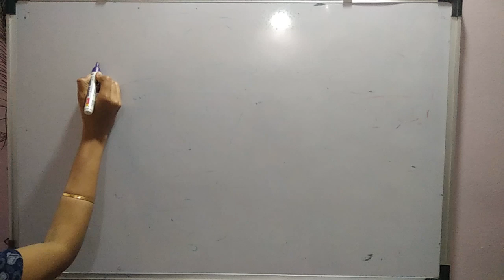How to make Saraswati Drawing in easy way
How to make Saraswati Drawing in an easy way